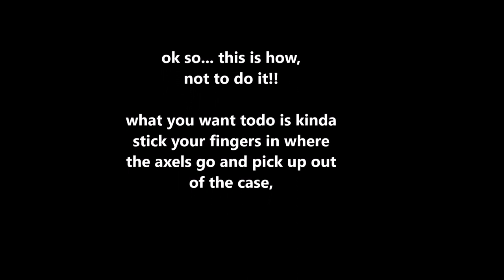srt4 lsd dodge neon t-850 Differential removal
removing the Differential from a srt4 transmission